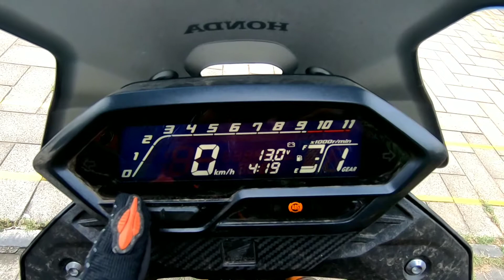Honda cb 200x malayalam review || honda latest bike || kl 08 vlogs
🔸On road price for honda cb 200x - ₹1.76 L

Johns honda thrissur showroom